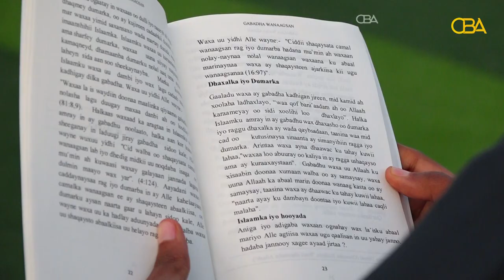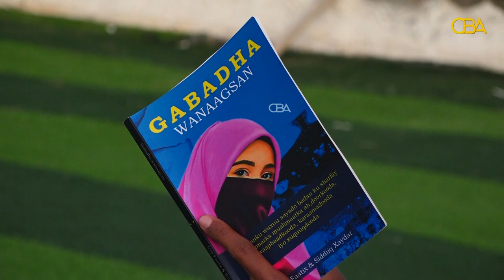Bandhiga gabadha wanaagsan oo maalinka jimcaha lagu soo bandhigidoono beerta nabadda muqdisho